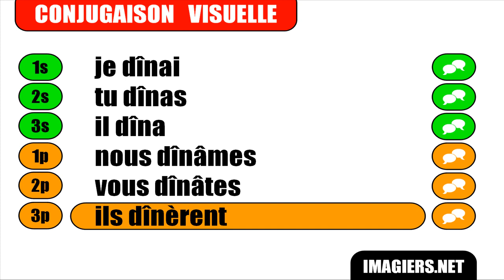FRANÇAIS LANGUE ÉTRANGÈRE = Conjugaison = Dîner = Indicatif Passé simple